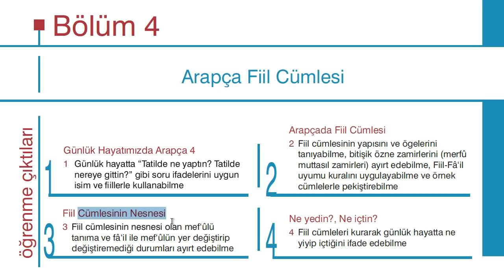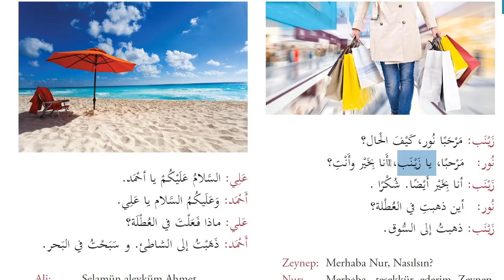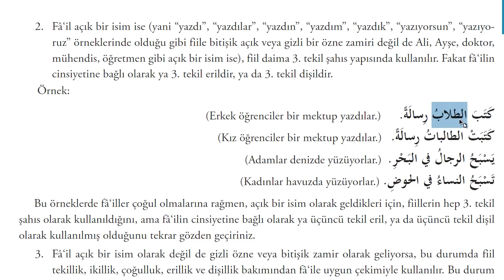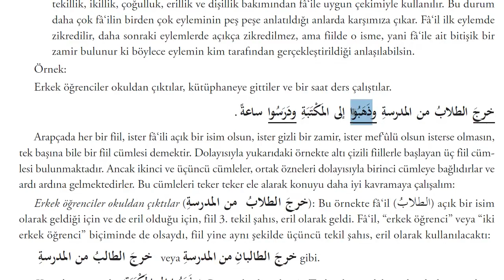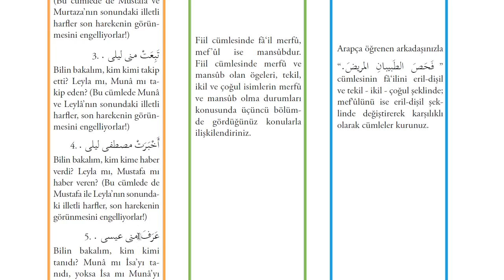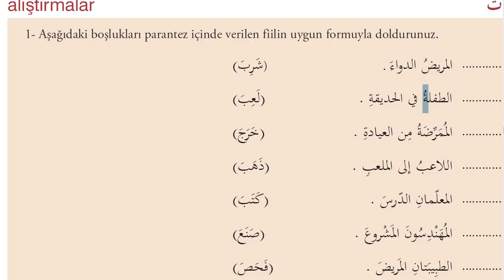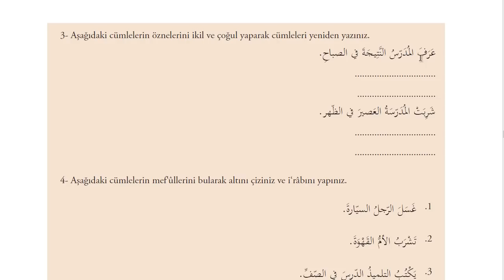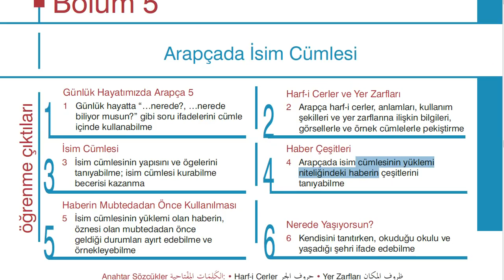İlahiyat Önlisans Arapça - 1-Ünite - 4| HD (Arapça Fiil Cümlesi)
2018 Müfredatına uygun ilahiyat önlisans Arapça 1 dersleri.